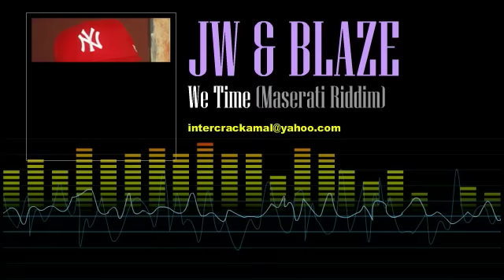JW & Blaze - We Time (Maserati Riddim)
ARTISTE: JW & BLAZE (Jason Williams & Ancil Isaac)
COUNTRY: Trinidad & Tobago | RELEASED: 2011
RIDDIM: Maserati Riddim
Produced & Mixed By Juelio / NuGeneration Studios